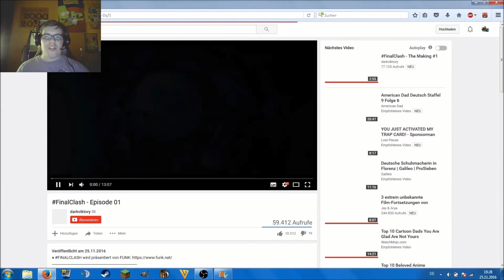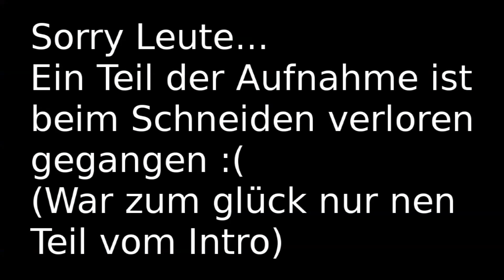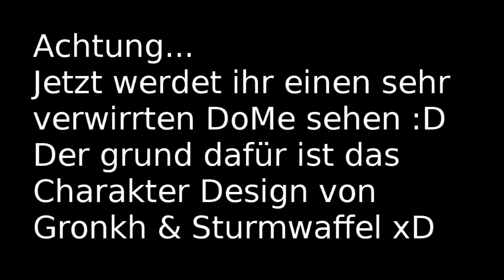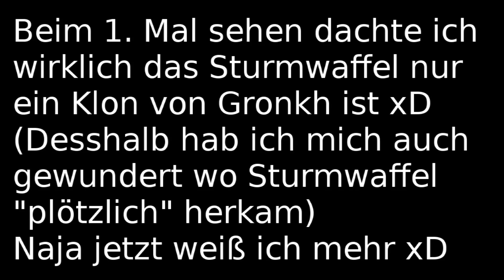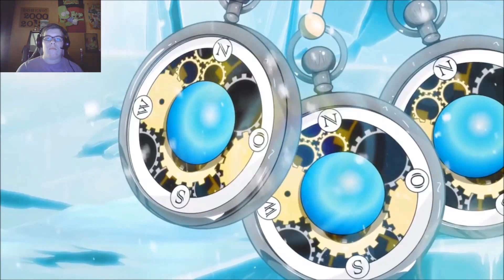Let's React TubeClash3: FinalClash Blind #1 Alte Charaktere & neue Probleme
Sorry das es manchmal hängt... ich versuch das bis zum nächsten mal zu beheben :)

Endcard Song: ---

Mitspieler: ---